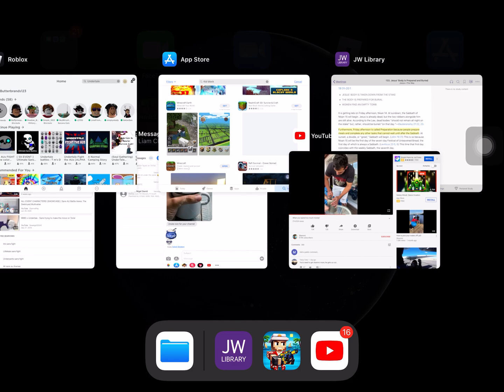Going ratatatata in pixel gun 3D